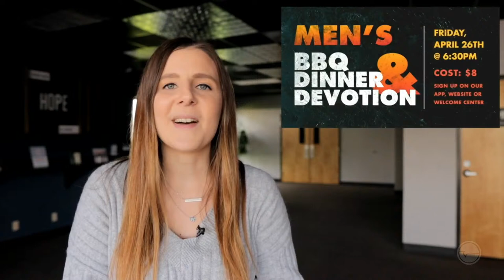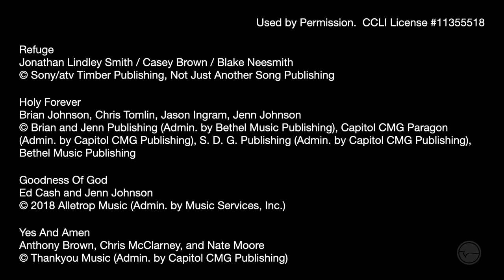Working With God Through Resistance | 1 Samuel 10:17-27 | Mychal Lemon | April 14th Full Service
Welcome to Calvary Chapel Community Church a non-denominational church located in the South Beaverton/Tigard area. Join us online or at one of our in person services at, 10200 SW Nimbus Ave G1 Tigard OR 97223. We teach the Bible chapter by chapter verse by verse striving to point people to Jesus in all things, keeping Him as our priority. We don’t rush after spiritual fads for one reason: Jesus is the center of the church, and He is enough. Wether you join us online, in person, on a Sunday or at one of our monthly events we hope you experience one thing, the love of the Lord Jesus our savior.

Pastor Samuel Wilson

For more information and content

Additional Resources

Perhaps it was mere curiosity that brought you here or perhaps it was a desire to know more about the God who created heaven and earth. There are many different ideas about God and how we can know Him. Fortunately, God Himself has provided the answer in the Bible. Please take the next few moments and discover how to know God.

We want to thank you for giving to the ministry and joining with the vision at Calvary Chapel Community Church. Your generosity to our ministry provides the financial means to continue forward in our efforts to tell the world of Jesus, to make disciples, and effectively minister to our community. The Lord has provided faithfully to our church and we are thankful for His provision and for His people.